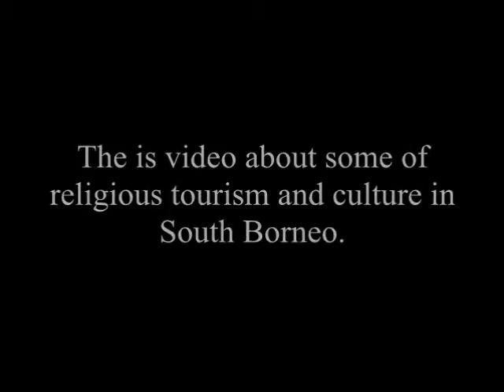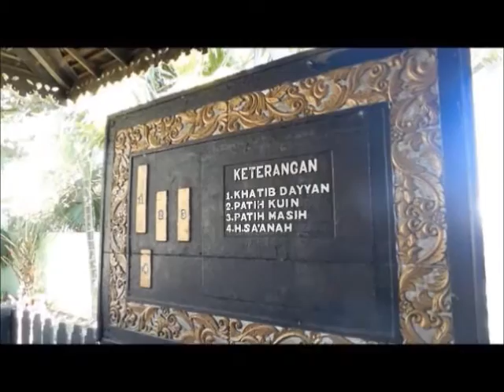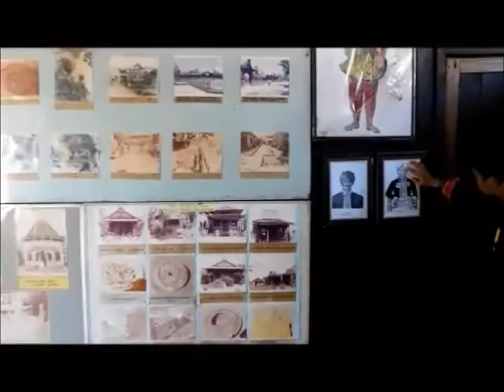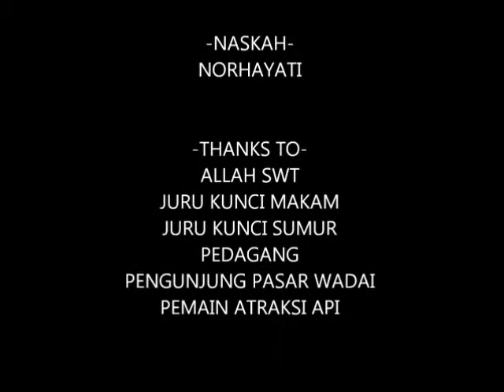Wisata Sejarah MAKAM SULTAN SURIANSYAH (Oleh Mahasiswa Komunikasi UNISKA Kalsel)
Video ini tugas dari Mata Kuliah Komunikasi Internasional. Pengampu: Sri Andayani, MSi (Prodi Ilmu Komunikasi FISIP UNISKA MAB Banjarmasin, Kalimantan Selatan). Terima kasih kepada anak2 ku  Mahasiswa Semestar 6: 1 Annisa, 2 Ade Nur Atika Sari, 3 Mario C.S., 4 Norhayati, 5 Nurul Ardzillah, 6 Rizky Hidayat, 7 Rosiana, yang telah membuat tugas video ini dengan sangat baik.. Maju terus dan jangan pernah berhenti berkarya !